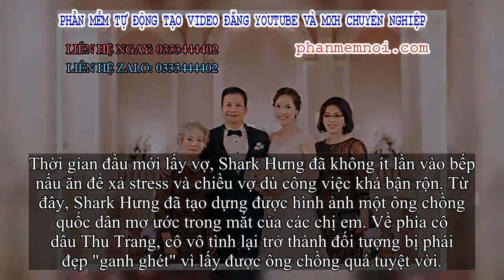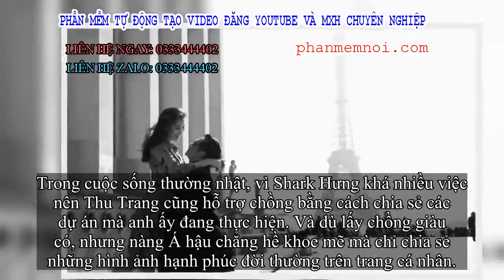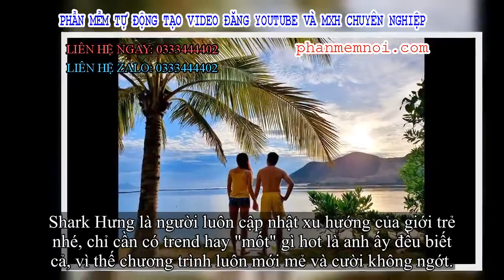✅ Đi làm được gọi là cây 'muối mặn', nhưng bằng cách gì mà người phụ nữ này đã khiến cuộc sống của S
Đặt Mua  Qua ZALO 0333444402

✅Trong chương trình Thương vụ bạc tỷ phiên bản Việt, có thể nói Shark Hưng chính là nhân vật tạo điểm nhấn nhiều nhất với sự thân thiện, cởi mở và đặc biệt là rất "teen". Anh ấy có lối nói chuyện rất cuốn hút và gần gũi cho nên được rất nhiều start up đặt kỳ vọng sẽ được anh đầu tư.
Trên thương trường, Shark Hưng nổi tiếng là lãnh đạo giỏi, và cuộc sống đời tư của anh cũng là chủ đề thường xuyên được bàn tới. Cách đây 1 năm, Shark Hưng đã kết hôn cùng với Á hậu 1 Thế giới Người Việt năm 2010 - Thu Trang. Đến hiện tại, cuộc sống của cặp đôi như thế nào, hẳn sẽ có nhiều người tò mò đúng không?
Shark Hưng và cô dâu Thu Trang trong bộ ảnh cưới 1 năm về trước.
Đám cưới của cặp đôi được nhiều người hâm mộ mong chờ.
Thời gian đầu mới lấy vợ, Shark Hưng đã không ít lần vào bếp nấu ăn để xả stress và chiều vợ dù công việc khá bận rộn. Từ đây, Shark Hưng đã tạo dựng được hình ảnh một ông chồng quốc dân mơ ước trong mắt của các chị em. Về phía cô dâu Thu Trang, cô vô tình lại trở thành đối tượng bị phái đẹp "ganh ghét" vì lấy được ông chồng quá tuyệt vời.
Cặp vợ chồng Shark Hưng và Thu Trang làm nhiều người không khỏi ghen tị.
Cặp đôi hạnh phúc từ trong nhà ra ngoài đường.
Những tháng ngày hạnh phúc của cặp đôi tiếp tục được nối dài bằng những chuyến du lịch đi khắp muôn nơi. Mới đây nhất, Thu Trang đã check-in tại Czech khi chúc mừng sinh nhật chồng làm bao chị em vô cùng nức nở.
Và khi nhìn những bức ảnh đó thì có thể thấy, trong khi nàng dâu Thu Trang lúc nào cũng xinh đẹp, thanh thoát thì anh chồng từ khi có vợ cũng trẻ trung, phong độ hơn hẳn lúc trước.
Cặp đôi tổ chức sinh nhật cũng rất ngọt ngào.
Hạnh phúc của Shark Hưng và vợ.
Du lịch dường như là sở thích chung của họ.
Cùng nhau đi khắp muôn nơi.
Những hình ảnh bình yên, nơi nào có em là nơi ấy hạnh phúc của "cá mập".
Trong cuộc sống thường nhật, vì Shark Hưng khá nhiều việc nên Thu Trang cũng hỗ trợ chồng bằng cách chia sẻ các dự án mà anh ấy đang thực hiện. Và dù lấy chồng giàu có, nhưng nàng Á hậu chẳng hề khoe mẽ mà chỉ chia sẻ những hình ảnh hạnh phúc đời thường trên trang cá nhân.
Đây cũng chính là bí quyết then chốt để một người phụ nữ xinh đẹp như Thu Trang được thể hiện bản lĩnh, giúp đỡ, san sẻ cùng người chồng tài giỏi. Đó là điều không phải ai cũng có thể thay thế được.
Thu Trang theo hỗ trợ chồng khi tham gia Shark Tank.
Hội thảo cô ấy cũng theo sát luôn nhé!
Nhìn ánh mắt của Thu Trang khi đứng bên cạnh người đàn ông của cuộc đời mình, có thể thấy rõ cô ấy hạnh phúc như thế nào.
Mà cũng phải thôi, khi mối lương duyên của cuộc đời đã đẩy cô nàng đến với Shark Hưng, người vẫn được khán giả hài hước bình chọn là một những cây "muối mặn", và tri thức của chương trình Shark Tank Việt Nam qua bao mùa.
Shark Hưng là người luôn cập nhật xu hướng của giới trẻ nhé, chỉ cần có trend hay "mốt" gì hot là anh ấy đều biết cả, vì thế chương trình luôn mới mẻ và cười không ngớt.
Shark Hưng rất trẻ trung khi luôn bắt trend của các bạn trẻ.
Phút thảnh thơi hiếm